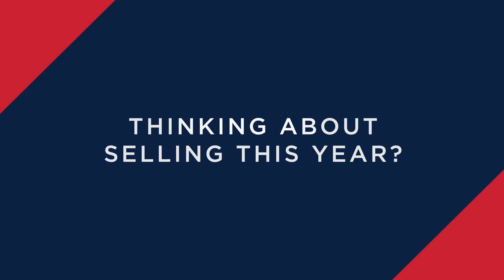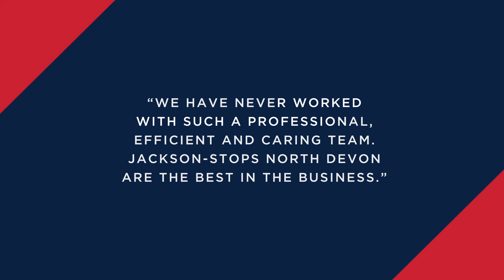Jackson-Stops North Devon sold properties April 2022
We are proud to be part of a prestigious national brand and, as a focused team, work hard to deliver a committed, personal service to our clients at all times, on an informed local level. Above all, we’re here to help.